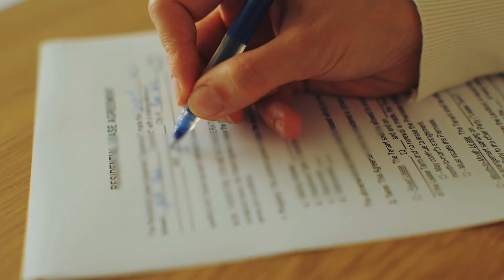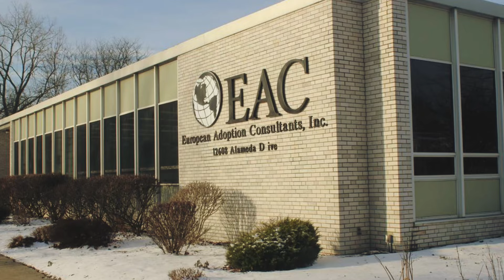Famille Adopte Une Fillette De 5 Ans. Quand Elle Apprend L'anglais, Une Vérité Terrifiante Émerge